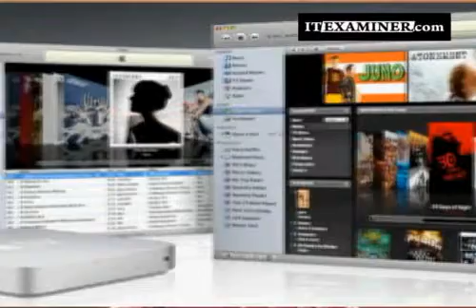ITExaminer.com - 7 Days in 7 Minutes - Issue 3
Seven days in seven minutes - 16th June 2008